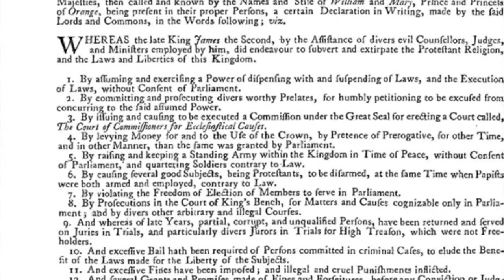Politricks Episode 50